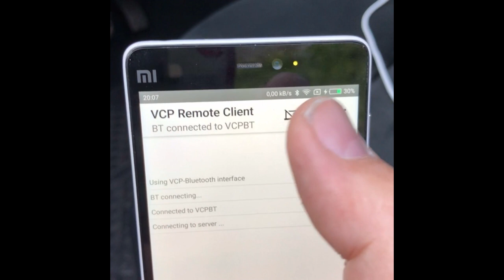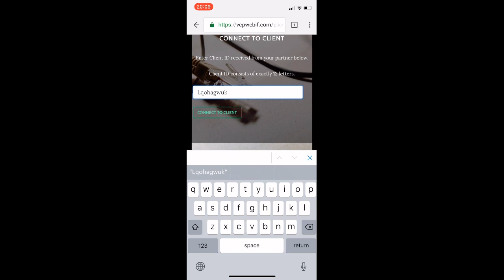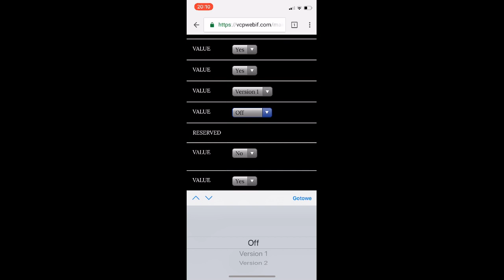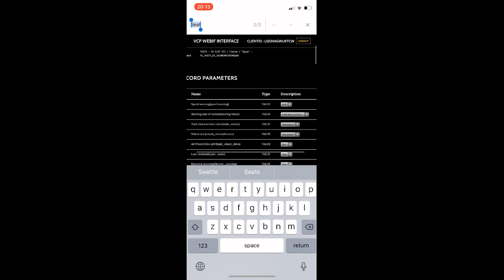VCP Bluetooth coding example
Remote coding example using Iphone X and new VCP Bluetooth interface with VCP-Android remote client. Android client suports MQB and MLB-evo platforms. Windows client supports DoIP (Diagnose Over IP) for MLB-evo cars (A4/A5/A6/A7/A8/Q5/Q7/Bentayga/Touareg) Free for everyone !